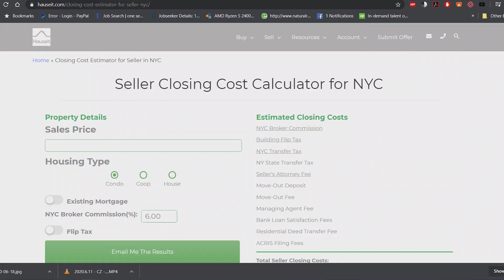Best Ways to Sell Your Home Without an Agent in NYC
Homeowners in NYC have it rough. In addition to being harder in NYC than anywhere else in the country to sell your home without an agent, NYC homeowners pay some of the highest seller closing costs in the country due to the combination of high sale prices and high real estate commissions in NYC.

While a 6% broker commission may not sound too bad to average US homeowners where the average US home value is ~$250,000, the typical broker fee of 6% in NYC equates to roughly $60,000 in fees on a $1 million home sale.

Estimate your closing costs using Hauseit’s Interactive Closing Cost Calculator for Sellers.

Considering that average seller closing costs in NYC are between 8% to 10% of the sale price, it’s not surprising that many sellers faced with these daunting costs explore the idea of selling FSBO. That being said, the first thing you should avoid doing as a seller in NYC is to rush off and hastily post your home “for sale by owner” or FSBO on Zillow with photos taken on your cell phone.

Traditional FSBO sellers in NYC have some of the lowest success rates in the country. One reason is that over 75% of buyers in NYC are represented by agents. These agents only work with listings that are posted in the RLS Broker Database by fellow agents which are offering a buyer’s agent commission.

Even if you are willing to compensate a buyer’s agent as a FSBO seller, the majority of buyer brokers won’t see your listing if you’re not listed in RLS. Those that happen to find your listing online will not be motivated to contact you, as FSBO sellers are generally considered to be unreliable, unrealistic, difficult to work with and shady when it comes to actually paying a buyer agent commission.

Another reason why FSBO sellers in NYC overwhelmingly fail is because they are routinely harassed and fed misinformation by vulture real estate agents whose mission is to convert FSBO leads into full commission paying sellers. This relentless solicitation can break the confidence of even the most resilient FSBO seller.

Most prospective FSBO sellers don’t realize that they can eliminate these common pitfalls with selling FSBO while still saving up to 6% in broker fees simply by using an Agent Assisted FSBO (Flat Fee MLS) Listing Service.

Don’t Tell the World That You Are Selling FSBO

This may seem counterintuitive at first, but posting an email and phone number online is a common trap which first time FSBO home sellers often fall for. NYC brokers and agents can’t wait to see their daily list of new FSBO home sellers who they can cold call to pitch their services.

But the broker solicitation and harassment doesn’t simply stop at just emails and incessant phone calls. Many real estate agents desperate for your attention will go so far as to pretend to have a buyer and ask to visit your home with their ‘buyer’ only to show up without a client to pitch you in person on listing with them and paying a full commission.

You’ll first need a crash course in real estate and at least a basic awareness of what common traps and pitfalls to avoid.

For these reasons, it is best advised to not broadcast to all of the NYC real estate community that you are attempting to sell your home without an agent unless your ultimate goal is really just to get attention.

Another mistake NYC homeowners typically make is to reach out to every single real estate agent friend when they’re thinking about selling. What usually ends up happening is they’ll feel guilty about not handing their business to one of their agent friends, and most if not all of these perfectly healthy relationships become strained.

This is even more likely to happen when a homeowner ends up deciding to sell FSBO without hiring any listing agent at all!

Engage Real Estate Agents Representing Home Buyers

Not all real estate brokers are bad for FSBO home owners attempting to sell their home without a traditional listing agent in NYC. According to the National Association of Realtors “88% of buyers purchased their home through a real estate agent or broker—a share that has steadily increased from 69 percent in 2001. Buyers who definitely would use same agent again: 73%.”

What this means is that your home will only receive the attention of a small subset of buyers if you refuse to work with buyer agents.